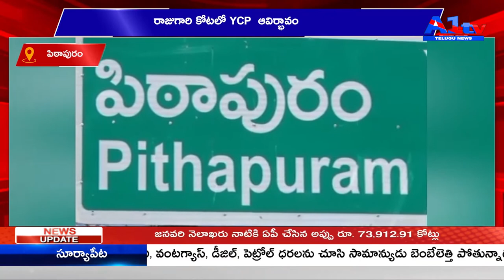పిఠాపురం రాజుగారి కోటలో YCP ఆవిర్భావం || A1TV TELUGU